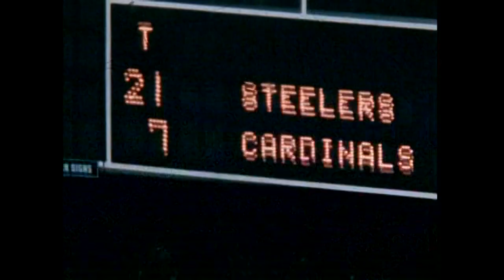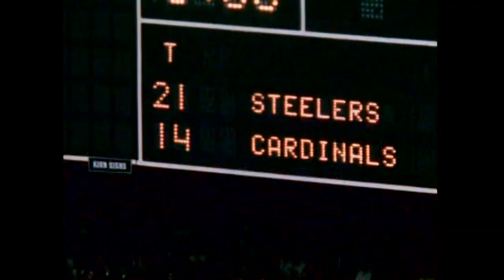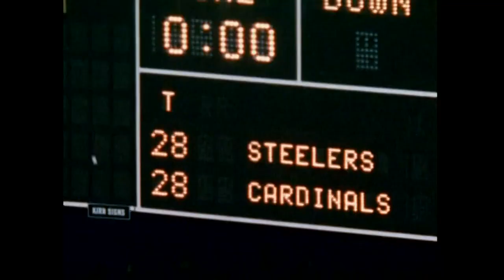1968 Steelers at Cardinals GOTW Week 9